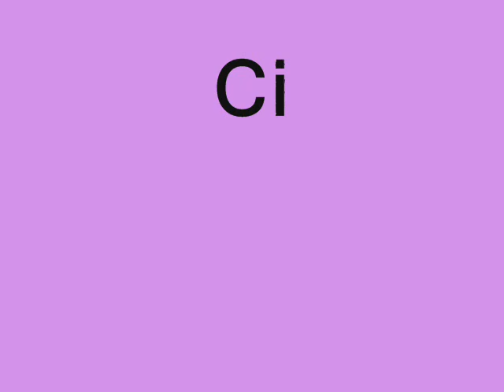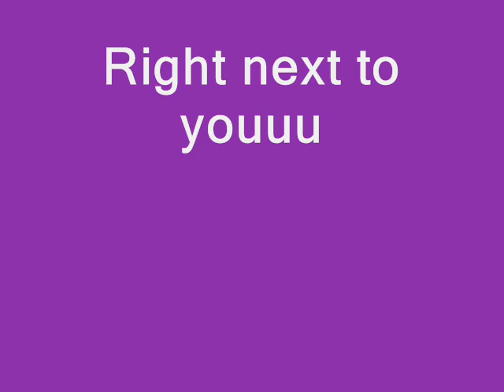The United Socialists of Canada Song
Our project for Civics class :) lots of fun making this!